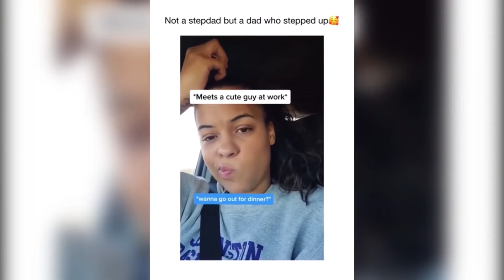moments That Will Make You Smile 2024 #14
Watch people dying inside compilation🔥| regret funny fails

Videos With Unexpected Endings🔥Memes Compilation🔥

⬇️Clips Featured in our Video⬇️
WatchPeopleDielnside compilation
Tiktok and few other sources,

This video is inspired by The All Rounder, Meme Royale, Shimpy, Roaring clips

tags (Ignore)
funny, unexpectedmemes